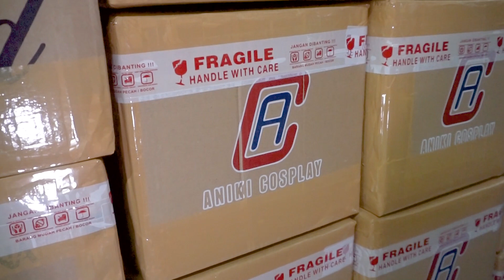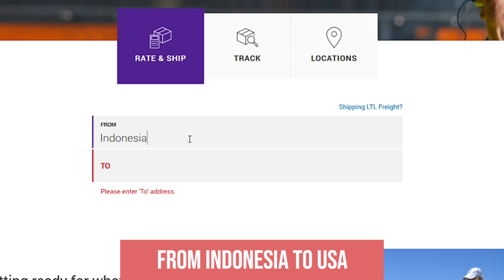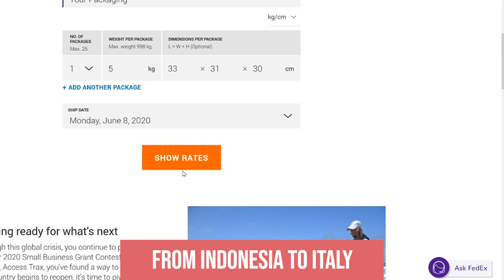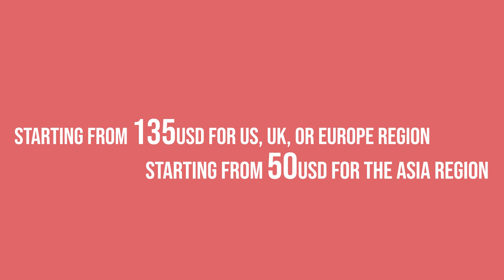ANIKI COSPLAY Overcharged and Cheat on Shipping Cost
Why shipping cost is VERY EXPENSIVE? Is it true that we Overcharged? Or shipping IS REALLY EXPENSIVE.

FYI, In this video we use FedEx shipping cost as a comparison. In actual, we usually use DHL Express. However there are almost no price differences between those 2 and same service Speed.